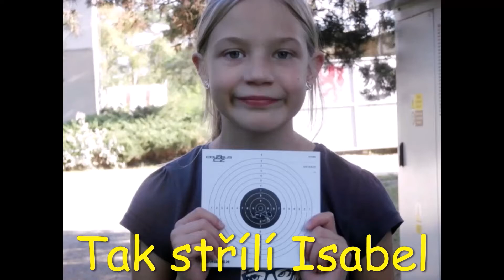Tak střílí Isabel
Rodinná střelecká soutěž